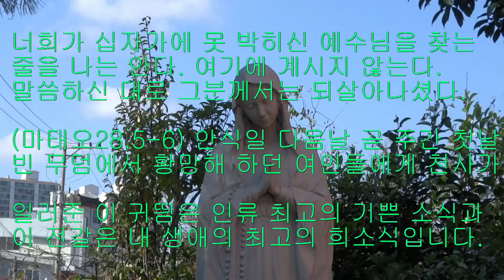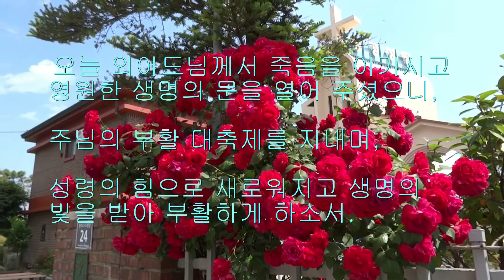† 예수 부활 대축일 미사 - 망경성당 (`21.04.04)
† 주일이 한주간의 절정이듯, 예수 부활 대축일은 전체 주년의 절정을 이룬는 축일입니다.

예수님의 부활은 우리 신앙의 핵심이며, 예수님께서 죽음과 악의 세력을 이겨 내셨기 때문이다. 예수님의 부활은 모든 그리스도인의 삶의 가장 큰 기쁨이며 희망이다.

오늘 예수 부활 대축일은 하느님의 권능과 은총에 감사 드리며 사순시기를 거쳐서 천주교 신자로서 좀더 성숙하였는지 조용히 묵상의 기회를 가지며 서로 축하의 인사를 나누었습니다.

본당 자매님들께서 준비하신 떡과 부활계란을 나누면서 예수 부활 대축일을 축하하고, 기쁘하며 교우들은 서로 인사를 하였으며, 신부님께서는 부활절을 준비하느라 수고를 아끼지 않으신 본당의 각 단체에 감사의 인사를 하였으며, 사목회. 여성회. 제대회 등 노고에 대해서 각별히 고마움을 전했습니다. 🎶👍😀🌹